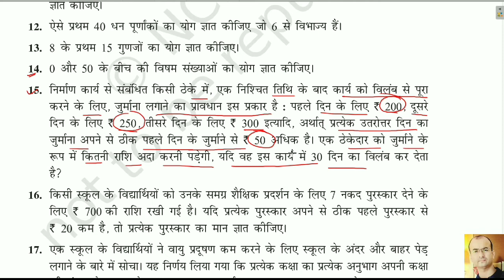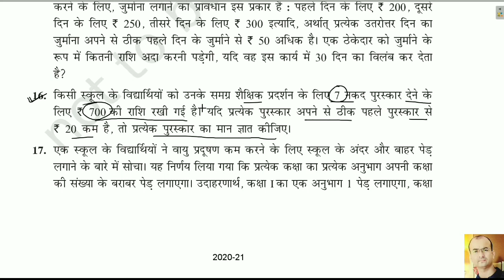समान्तर श्रेणी कक्षा 10 गणित।कक्षा 10 गणित समान्तर श्रेणी।कक्षा 10 गणित प्रश्नावली 5.3 प्रश्न 12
बहुत ही सरल तरीके से समझाया गया है।

class 10 ex 5.1 q 1 part 4
class 10 ex 5.1 question 4
class 10 ex 5.1 q 1 part 2
class 10 ex 5.1 q 4 xii
class 10 ex 5.1 q1 ii
class 10 ex 5.1 q 4 v
class 10 exercise 5.1 ka question number 1
class 10 exercise 5.1 question 1 part 4
class 10 exercise 5.1 q 4
class 10 exercise 5.1 ka question number 4

हेलो, दोस्तों
मैं एक गणित शिक्षक हूं बढ़ती हुई ट्यूशन प्रथा को समाप्त करने हेतु मेने इस चैनल को बनाया हैं मेरी पूरी कोशिश रहेगी कि आप घर बैठे ही गणित से सम्बंधित विषय वस्तु को समझे। मेरे वीडियो कक्षा 6 से 10 तक पढ़ने वाले छात्रों एवं प्रतियोगी परीक्षा की तैयारी करने वालो के लिए उपयोगी साबित होंगे।
जिसमे आपका सहयोग अपेक्षित है